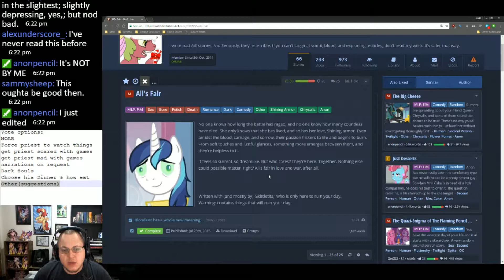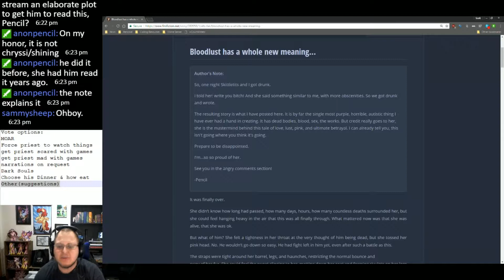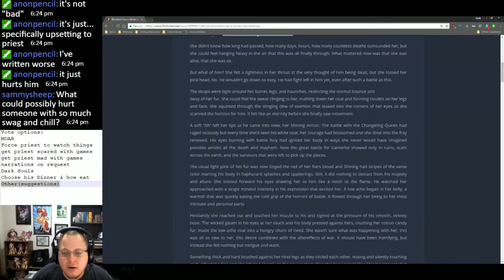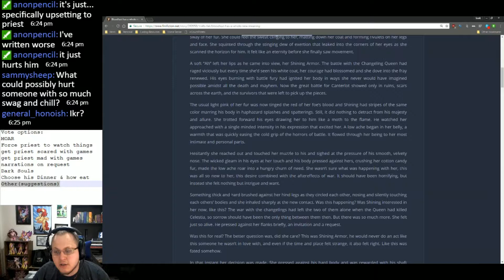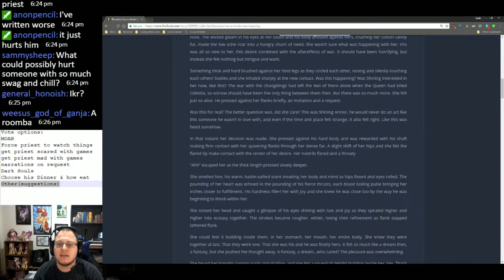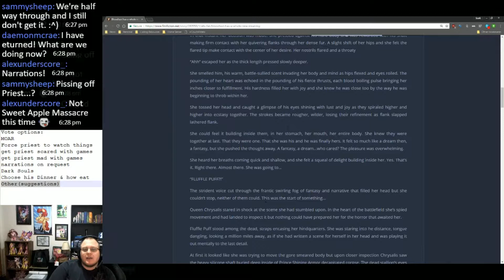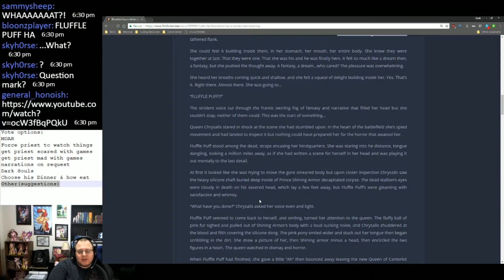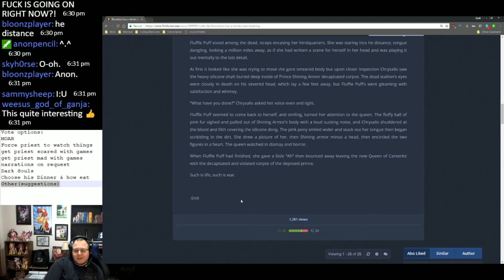All's Fair by anonpencil - Live Narration